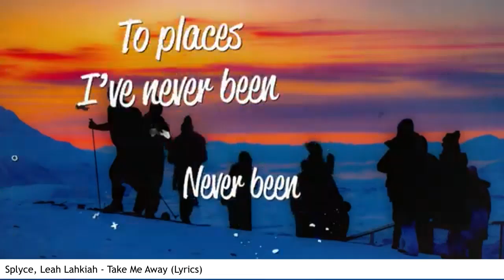EDM Songs January 21 2024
EDM Songs 2024 by Fandy Brengsek Music Channel :
Arux - Fire
HAQY - Can't Escape
Nick West X HZI - Touch the Ground [ACS Records Release]
Splyce, Leah Lahkiah - Take Me Away (Lyrics)
XKIMO - Broken (feat. Elisia) | FBM